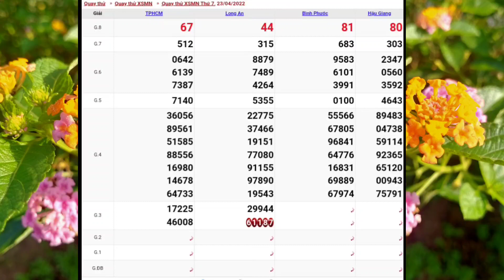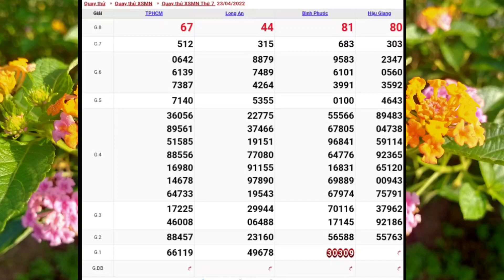XSMN • Quay Thử Dự Đoán Xổ Số Miền Nam Thứ 7 Ngày 23-04-2022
đây là buổi quay thử chưa phải kết quả chính thức